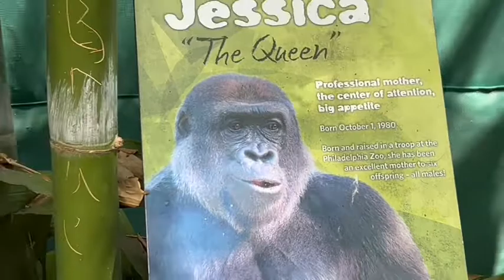Gorilla 💠 Denny enjoy with visitors 🌀7 years old boy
Gorilla Paul Donn Family ❤️💠
ゴリラ🦍ポールドン家族　Paul Donn family 💎
サンディエゴ動物園
San Diego Zoo California USA

Birthplace: San Diego Safari Park
Mother  Kamilah　母カミラ
Father：Trib　父トリブ

🌸　Denny 12/26/2014
Denny's Half Brother Mike, Maka, Tatu, Mandazzi, Ekuba, and Frank, Ajari, Jamani (father same)

🦋xxxxxxxxxxxxxx 🦋

🦋xxxxxxxxxxxxxx 🦋🦋

🦋xxxxxxxxxxxxxx 🦋